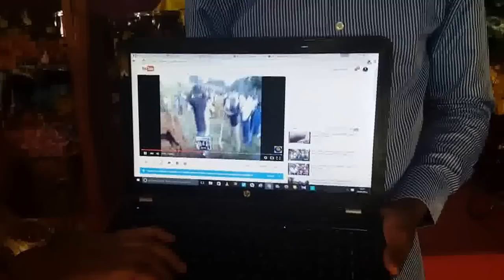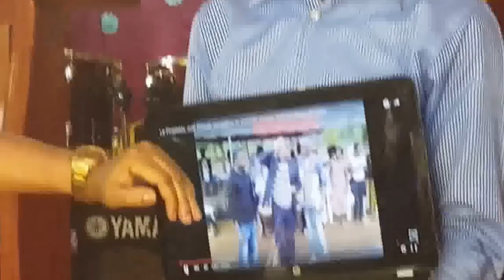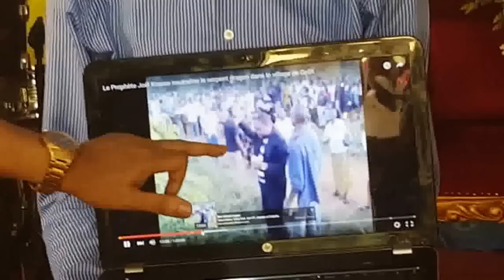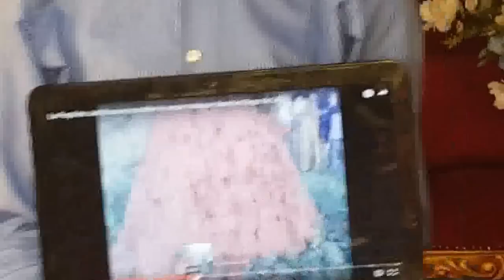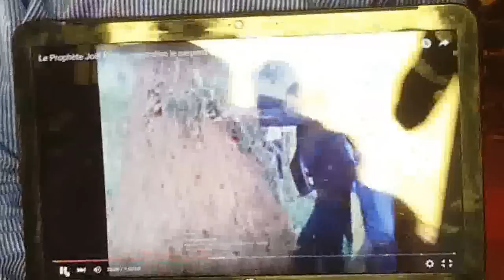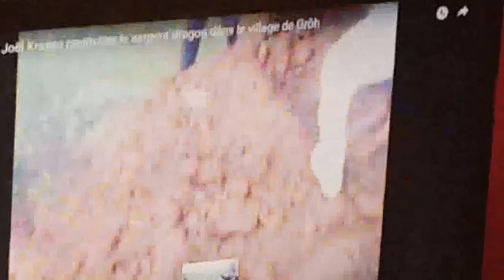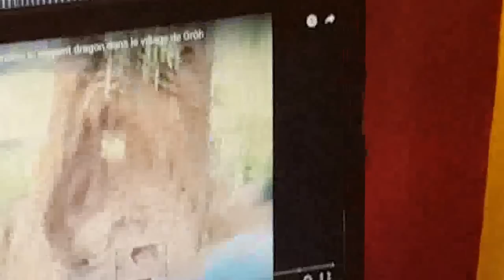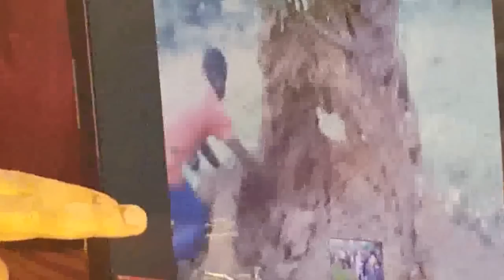PROPHÈTE JOEL KRASSO ENSEIGNEMENT ET AVEUX DU MARDI 16 FÉVRIER 2016 P2